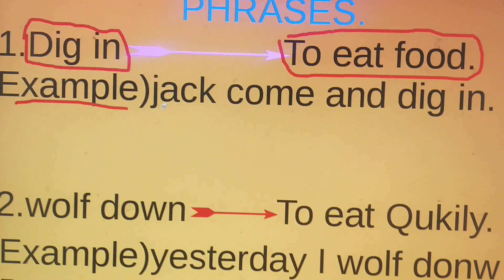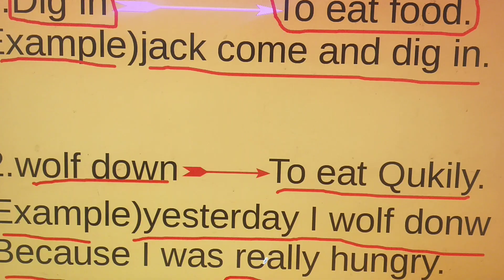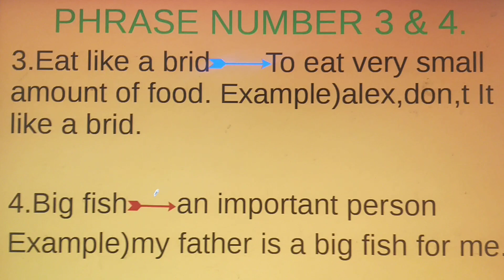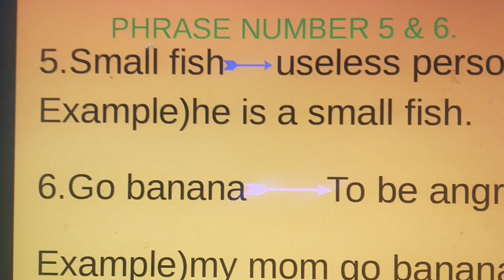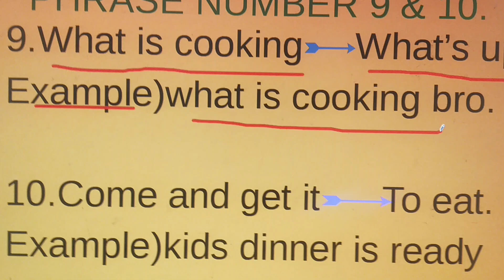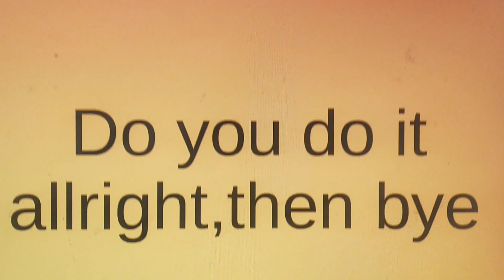10 english pharsel verbs for english beginners#Jiamusi# China# Ethiopia kids